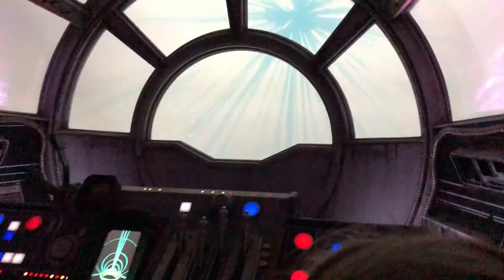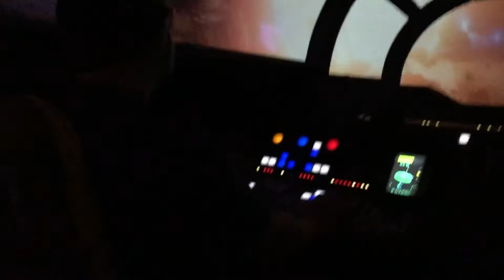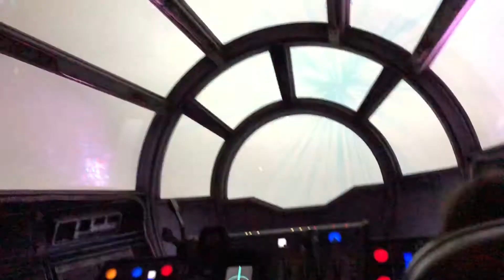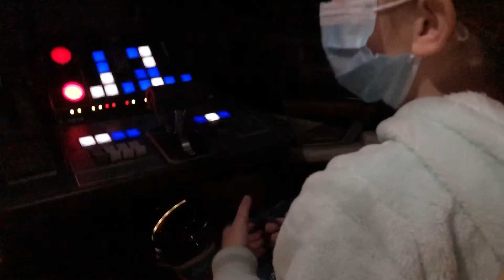Flying Millennium Falcon at Disney World